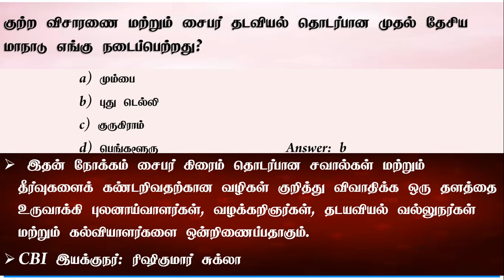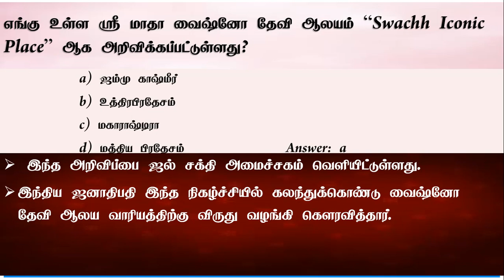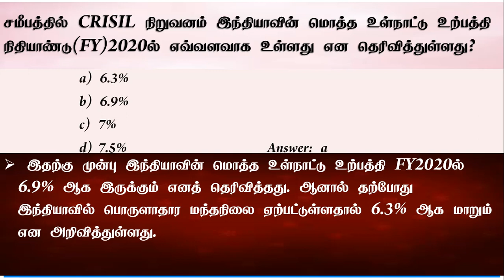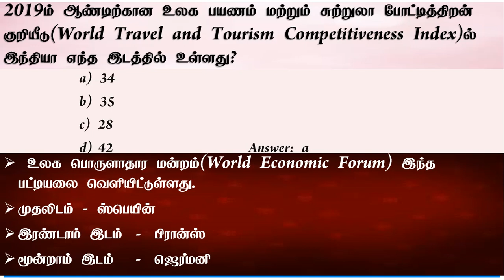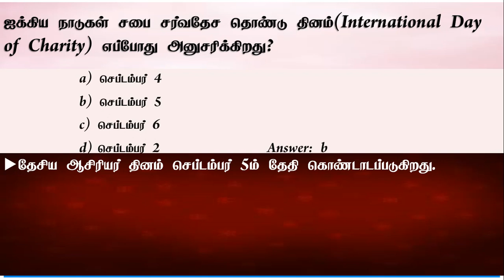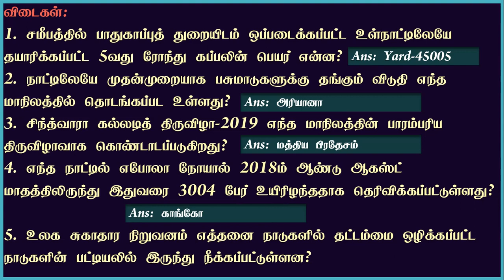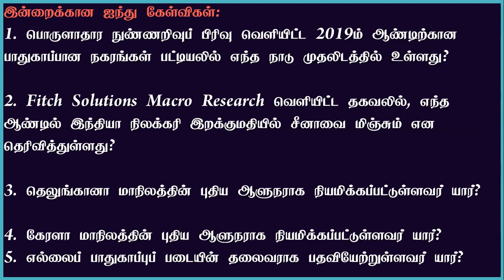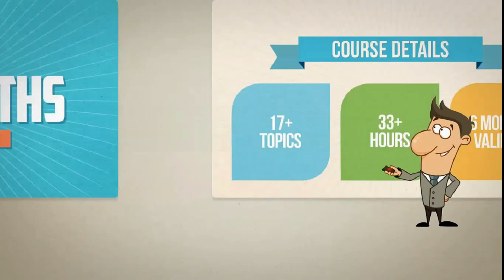Daily Current Affairs in Tamil, September 5th 2019, TNPSC, Constable, SI, JE, NTPC, POLICE,RRB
Link for Daily Current Affairs Quiz
To score 25/25 in TNPSC Maths,to purchase our online  video

Watch Shakthii Academy’s Daily Current Affairs in Tamil  Useful for TNPSC, Constable, SI, JE, NTPC, POLICE, Railways,RRB,  TET, TRB, 5th September 2019, from the well experienced and success oriented faculty members,Chennai.

We are the Best TNPSC Exam Coaching Centre in Chennai and also Providing  Railways JE, NTPC Exam Coaching in Chennai. Constable, SI Exam Coaching in Chennai, Police Exam Coaching in Chennai, TNPSC Coaching in Chennai.

TNPSC Current Affairs, Railways JE Current Affairs, Railways  NTPC Current Affairs, RRB Current Affairs, Police Exam Current Affairs, SI Current Affairs,Constable Current Affairs,TET Current Affairs,TRB Current Affairs.